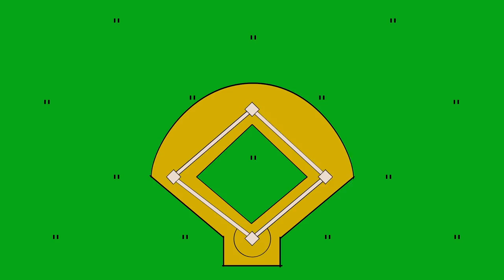Baseball Opening Day! | The Bases Are Loaded w/The Loud House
Take me out to the ball game, take me out with the Loud House! It’s baseball season and The Loud House is ready for the big leagues! But organizing a championship team is no walk in the ballpark. Watch as we figure out each Loud’s position so they can…PLAY BALL! Catch more of The Loud House on Nick!